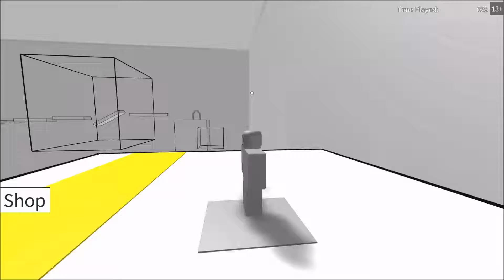SPEED RUN RAGE!! - Roblox Funny Moments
Whats going on guys Larry here amd today we play Speed run in Roblox. There was a lot of funny and Triggering Moments. Anyways I hope you enjoy today's video.